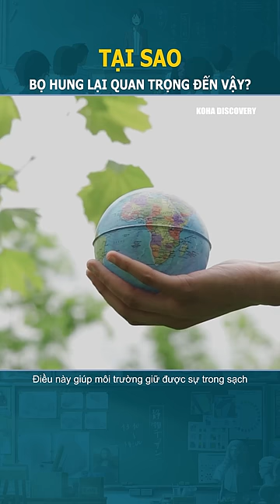Tại sao bọ hung lại quan trọng đến vậy?